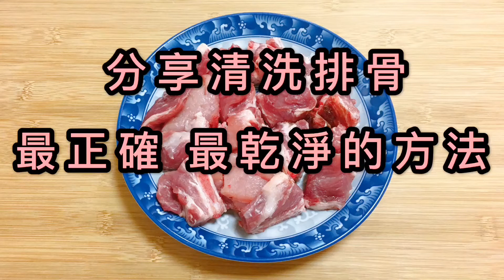【簡單清洗排骨方法】想家常小菜蒸排骨做得好吃, 你必須先學懂如何清洗乾淨排骨!【香港美食 by Alexis】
【簡單清洗排骨方法】想家常小菜蒸排骨做得好吃, 你必須先學懂如何清洗乾淨排骨!
【香港美食 by Alexis】

在家常菜或家常小菜裡, 我們經常都會做一些蒸排骨或燜煮排骨的菜式, 但如果你想要排骨做得好吃, 你必須先學懂如何清洗乾淨排骨! 我會在視頻裡分享一個我家簡單排骨清洗方法給大家知道, 保證清洗後的排骨乾淨的一點血水都看不到, 這樣排骨吃起來才會更香更美味!